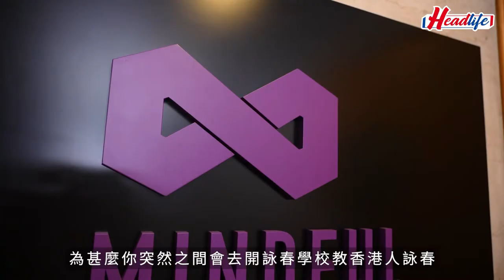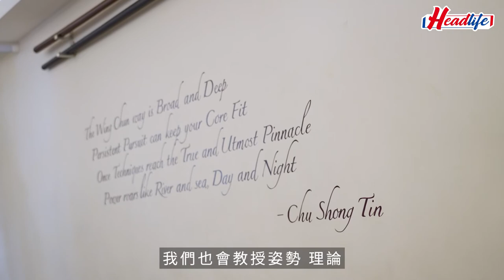飲食故事│澳洲人打詠春 留港開設詠春學校「香港是我的家」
今次的主角是一位詠春師父Nima，他在香港住了16年，有21年詠春的教授經驗，在香港開設了詠春學校。